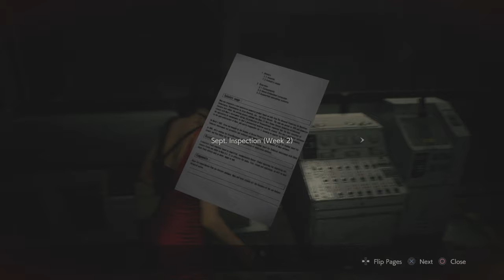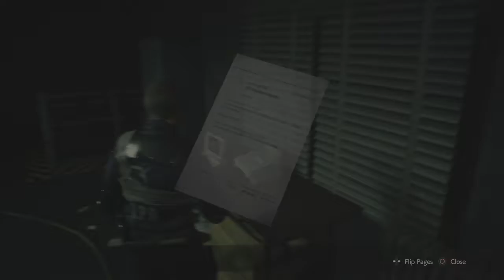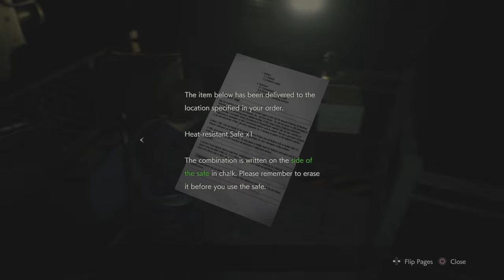SPY TIME! RESIDENT EVIL 2 LEON HARDCORE PART 5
In this episode we go through a little bit of the story as the mysterious Ada Wong also fight a giant aligator